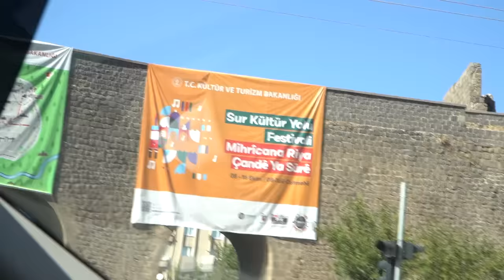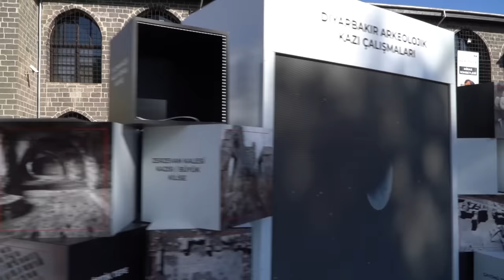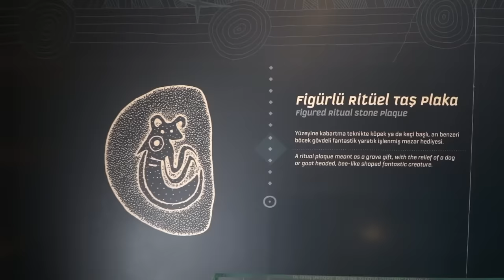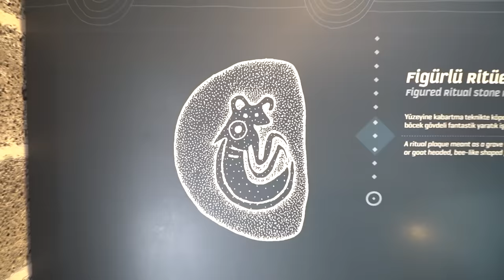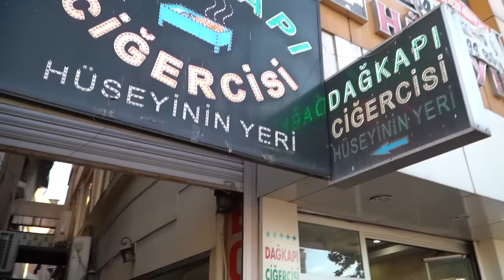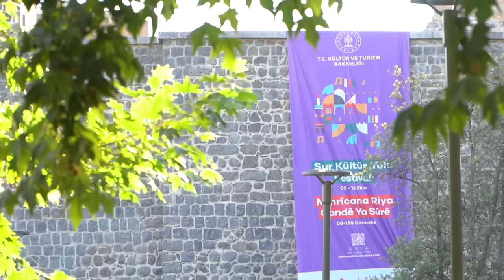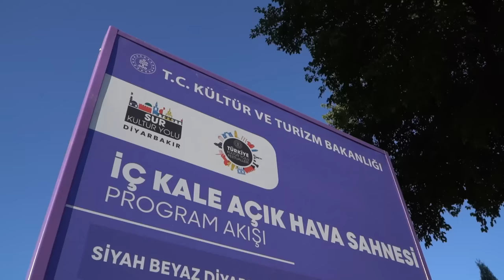BELKİ DİYARBAKIR'A BİR FESTİVAL GELİR, AKDENİZ OLUR, GÜLÜMSE...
Cüneyt Yolda serisi tüm hızıyla devam ediyor. Cüneyt Yolda serisinin bu haftaki durağı Diyarbakır. Diyarbakır geçmişten günümüze nasıl değişti? Nasıl Gelişti?Diyarbakır Sur Kültür Yolu Festivali bölgeye nasıl damga vurdu? Hangi etkinlikler yapıldı?  Diyarbakır'da nerelere gidilmeli mi? Hangi yerler gezilmeli? Diyarbakır'da ne yenir? Diyarbakır hangi ürünleriyle meşhur?